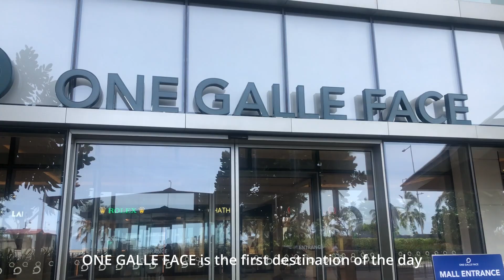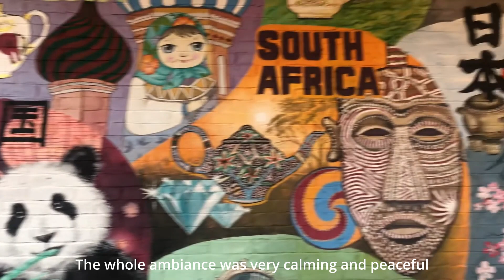A day in Colombo, Sri Lanka | One Galle Face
A day in Colombo, Sri Lanka, the capital city. Truly amazing city experience just scratching the surface here! One Galle Face has become one of the go to places among Sri Lankans to hangout in Colombo. Hope you enjoy this mini vlog including some indulgent food and designer shops!